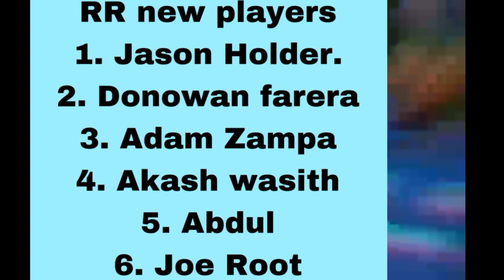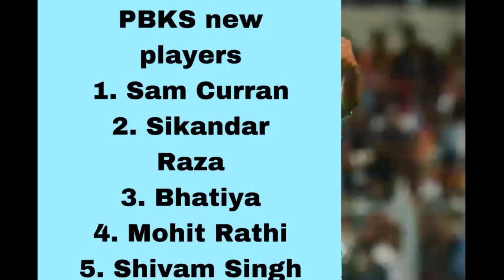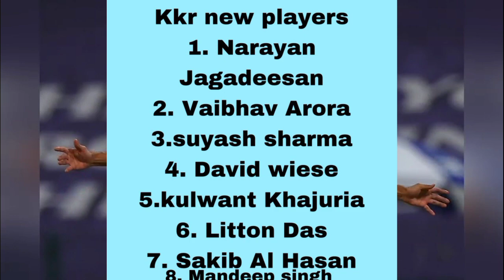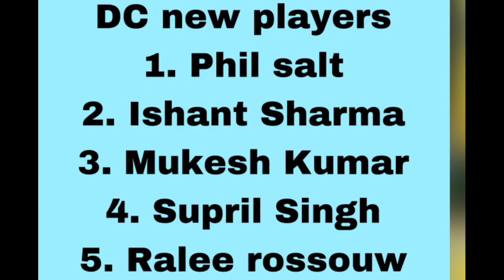IPL 2023-- ALL Team new squad ll ipl 2023 all team new players ll all team new playing 11 ll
NICHOLAS POORAN IPL 2023 BIDDING LSG, HEINRICH KLAASEN IPL 2023 SRH BIDDING, SAM CURRAN IPL BIDDING 2023, BEN STOKES IPL BIDDING 2023, CAMERON GREEN IPL BIDDING 2023, MAYANK AGARWAL IPL BIDDING 2023, HARRY BROOK IPL BIDDING 2023, IPL AUCTION 2023 LIVE, IPL AUCTION 2023 LIVE STREAMING, IPL AUCTION 2023 SET 1 BIIDDING, IPL AUCTION 2023 SET 2 BIDDING, ipl 2023 news rcb, ipl 2023 news kkr